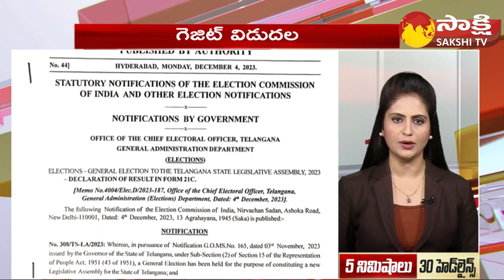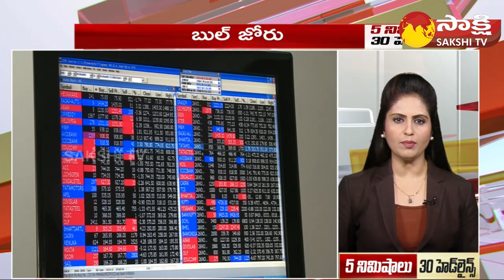TOP 30 Headlines | Sakshi Speed News | Top 30 Headlines @ 11:30 AM | 5-12-2023